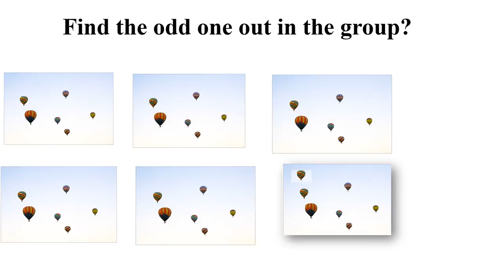Fun Activity 15 | kids puzzle | find the odd one out | test your IQ | spot the difference